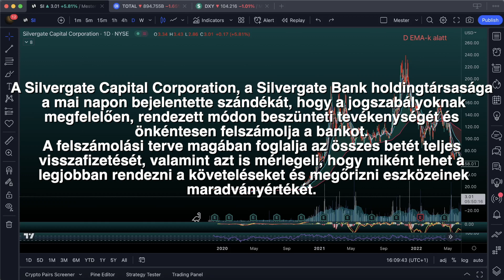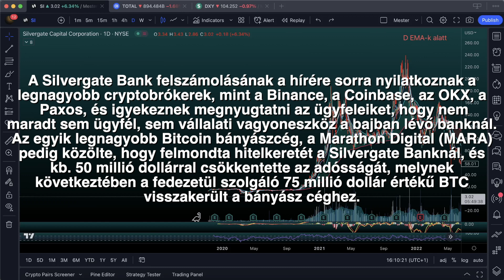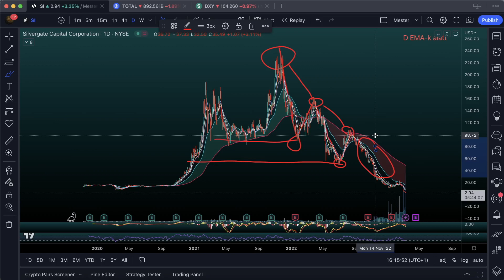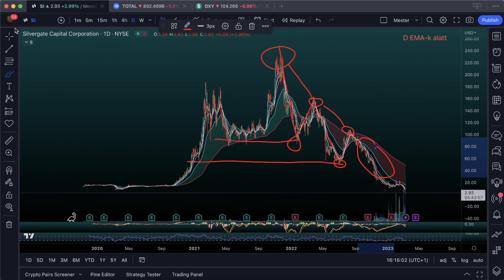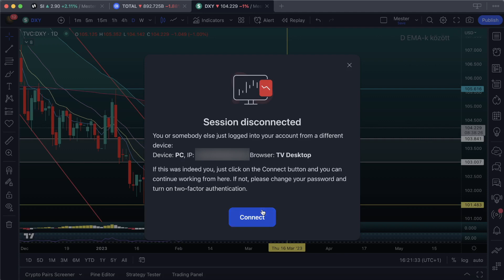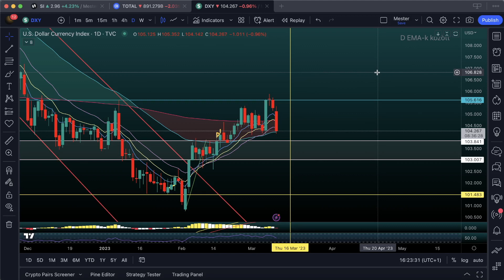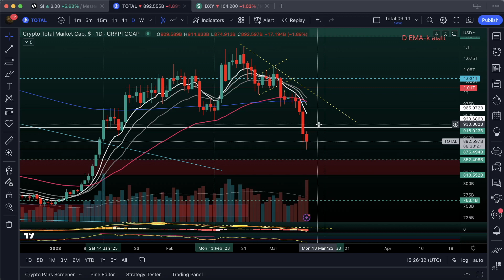Fontos infók - bajban a crypto ! - Silvergate csőd - TOTM QUICKCHARTS - DXY - TOTAL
🚩Trade on the Market FACEBOOK Link🚩